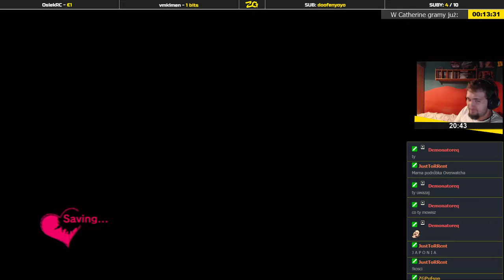Catherine | Epizod 1/5